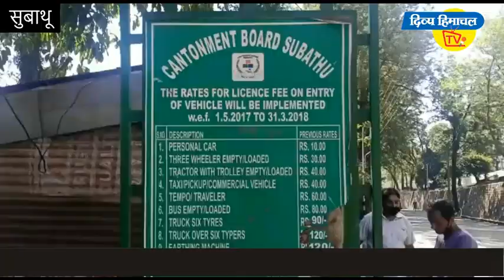चार घंटे तक चली नीलामी, 69 लाख 18 हजार में गया सुबाथू छावनी टोल बैरियर